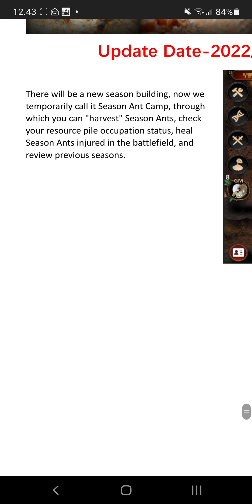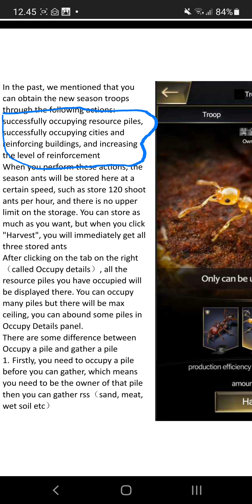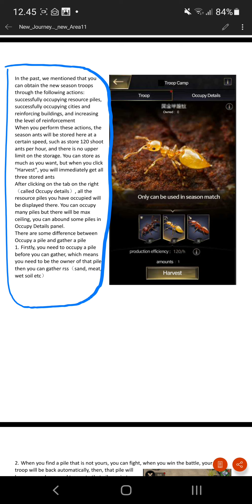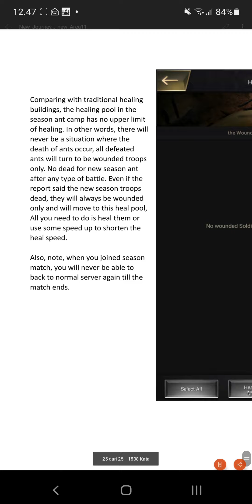informasi event New Journey: Discovery on a new Area part 11